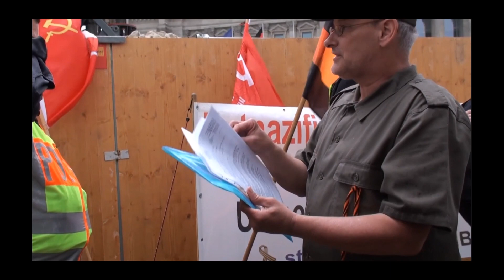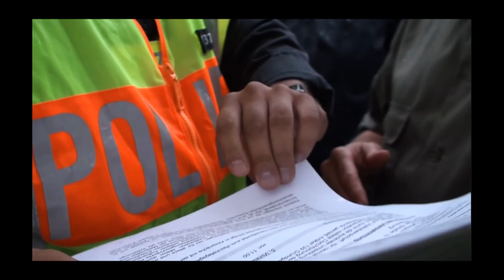Redner darf sich nicht bei Starkregen vor dem Reichstag schützen! 29.7.2023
Frage: Geziehlte Willkür(Befehl) der "Polizei"?